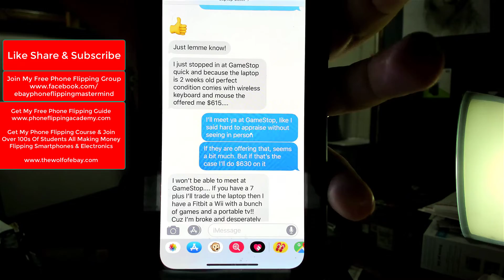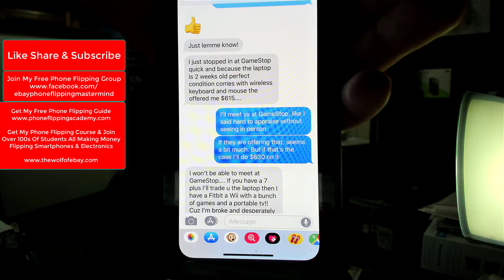How I Almost Got Scammed Phone Flipping 2019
Invest In My Phone Flipping Academy course.

 join over 200 successful students all doing $10,000 per month after taking the course.

Ask To Join my free Facebook Group For Reselling SmartPhones And Electronics On Ebay

If you are looking to make money online, or just make MORE MONEY online, need help with goal setting or business strategy then that's what i'm here for!

I would love to hear your feedback and questions!